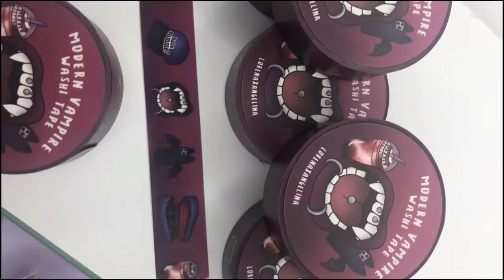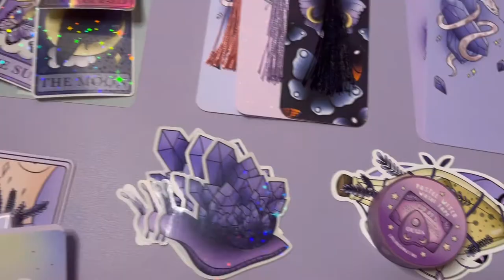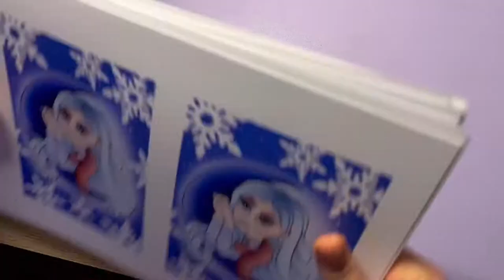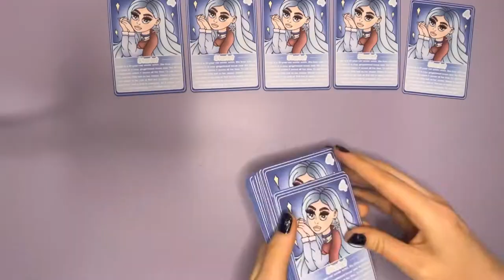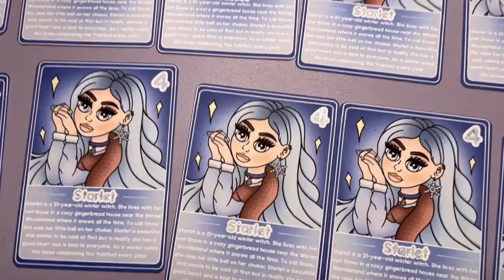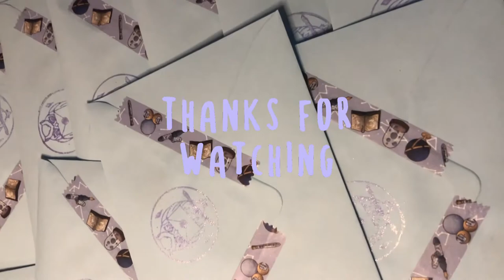STUDIO VLOG 09: my biggest order, AM I A FULL TIME ARTIST?, ... (german subtitles) | LorenaxAngelina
*sticker sheet storage box
*corner cutter
*apple pencil
*plotter for stickers
*ring light
*label printer
*cutting machine
*desk mat
*desk ring light
*wall grid
*washi tape holders